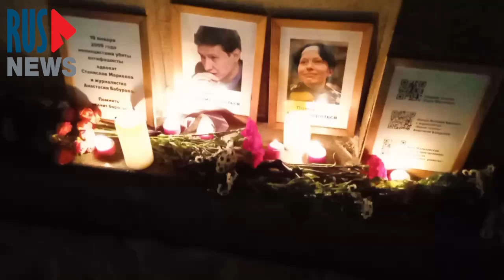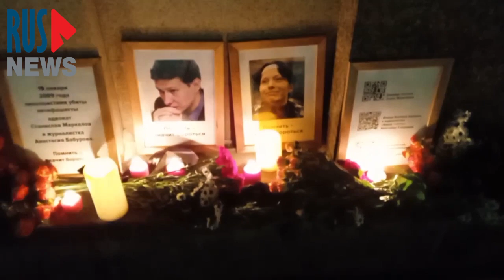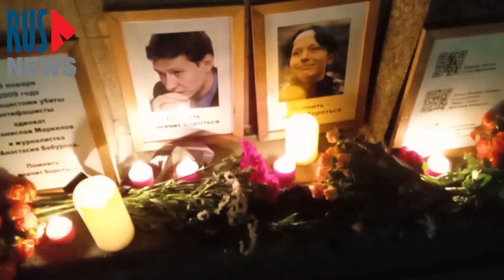⭕️ Екатеринбург | Памяти антифашистов Анастасии Бабуровой и Станислава Маркелова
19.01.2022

19 января - День антифашистского движения в России, день памяти Анастасии Бабуровой и Станислава Маркелова. Адвокат Станислав Маркелов и журналистка  "Новой газеты" Анастасия Бабурова были застрелены неонацистами 19 января 2009 года в центре Москвы. Мемориал памяти антифашистов Станислава Бабурова и Анастасии Маркеловой появился сегодня в Екатеринбурге на Плотинке. Днем фотографии погибших антифашистов кто-то убрал, но неравнодушные люди снова восстановили мемориал.

Видео: Ирина
Монтаж: Crystal Ship